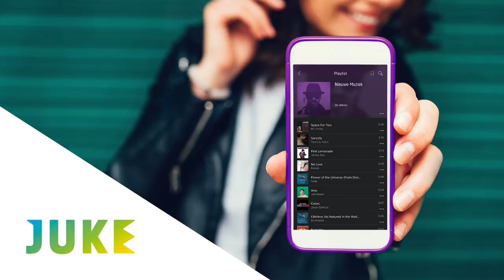Sevn Alias: ‘’Ik heb ooit seks gehad met een fan.’’ | Release Reacties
Sevn Alias geeft onder andere antwoordt op de vragen of hij seks heeft gehad met een fan, of hij aan het daten is en waar hij het meeste geld aan uitgeeft. Uiteraard geeft hij ook zijn eerlijke mening over de nieuwste releases van Famke Louise, Bebe Rexha, Nesim Najih, Zayn en Nicki Minaj.

Wil je alle video's van 538 kijken terwijl je op de bank ligt? Check TV 538, onder andere te zien via Ziggo (kanaal 538)! Hier zie je de beste en nieuwste videoclips, programma's als Release Reacties, LOVERS x HATERS en De Laatste. Daarnaast check je dagelijks live Evers Staat Op, De Coen & Sander Show, Barend van Deelen, Daniël Lippens en in het weekend Wietze de Jager en A State Of Trance met Armin van Buuren!